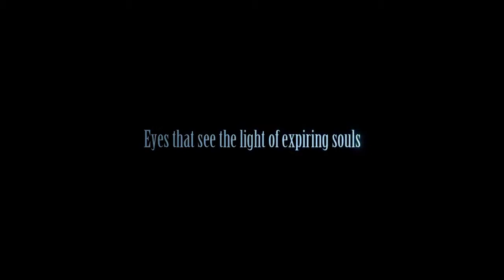Final Fantasy 15 Trailer E3 2013